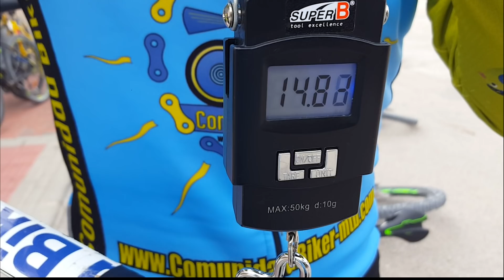MTB Rambla Chorro Vicente Blanes con romana y guante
Ruta de ciclismo de montaña (MTB, BTT, cross country, all mountain) por la Sierra de la Espada, Rambla del Chorro y el Carrizalejo, Hortichuela, Hoya Marzo, Rellano, Parque Ecológico Vicente Blanes, Coloraos y La Poza.

Iniciamos las grabaciones haciendo un descenso downhill a la Rambla del Carrizalejo y el Chorro. El comunitario Paquito206 nos muestra el arreglo o apaño que le ha realizado a los guantes para convertirlos en táctiles para el móvil: le hace un corte en la parte de atrás del dedo índice del guante, lo cole para que no se deshilache y por ahí saca el dedo para usar el móvil.

Rodamos por esta estupenda rambla, disfrutando de lo lindo, por una paraje natural estupendo. La erosión de las lluvias torrenciales orada en el terreno unas gargantas de formas caprichosas, dejando a la luz diferentes capas de sedimentos.

Hacemos varios descensos y ascensos por esta zona, algunos requieren de la aplicación de todas nuestras habilidades técnicas. Paramos en una zona donde no hace viento a almorzar: plátanos, frutos secos, nueces, almendras, pistachos, arándanos, barritas, etc..

Seguimos con la ruta jugando y disfrutando por este sendero que discurre por el lecho de la rambla, asombrándonos a cada paso con las impresionantes vistas de estas esculturas naturales de formas caprichosas.

Descendemos hacia el Rellano y paramos a enseñaros y mostraros una romana, un peso antiguo. Comparamos el peso de la bicicleta del comunitario Alonsojpd con el peso digital y con la romana, comprobando que este sistema antiguo funciona a la perfección.

Descendemos haciendo downhill auténtico (o casi) por un sendero muy técnico con escalones desde el Parque Ecológico Vicente Blanes (La Sierra de la Pedrera) en el Rellano (Molina de Segura, Murcia, España). Nos dirigimos hacia los Coloraos y acabamos en la Poza, un paraje natural con palmeras en el Rellano. Aquí escuchamos un jabalí o algún animal grande merodear por la zona.

Acabamos esta estupenda mañana de convivencia comunitaria, diversión y disfrute volviendo a Molina por carretera, dejando al fondo la sierra de Lúgar y de la Espada.

Más información de la ruta MTB BTT (crónica, track GPS, fotos, vídeos)